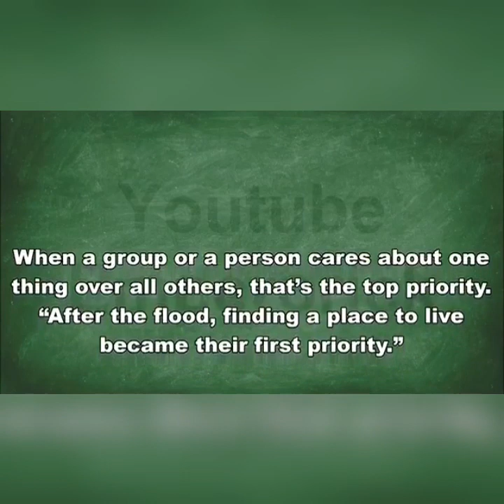Priority in life- Speaking II by Elsa Dizari Miranda